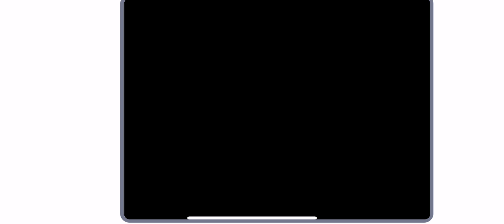Emotionless (employee 432)